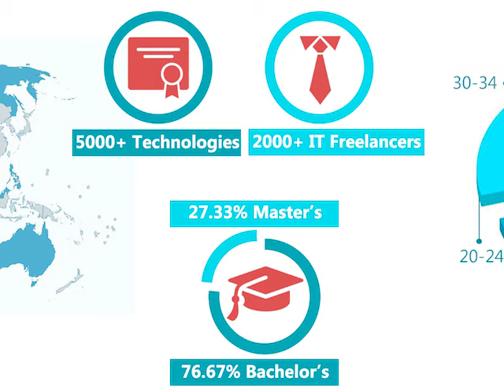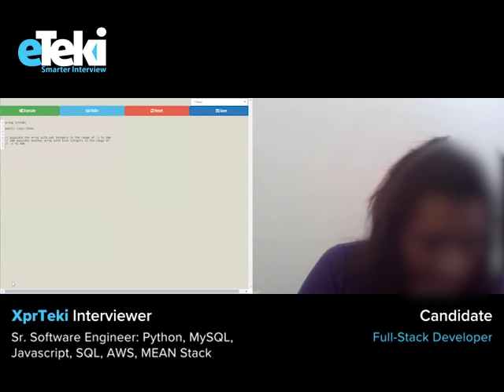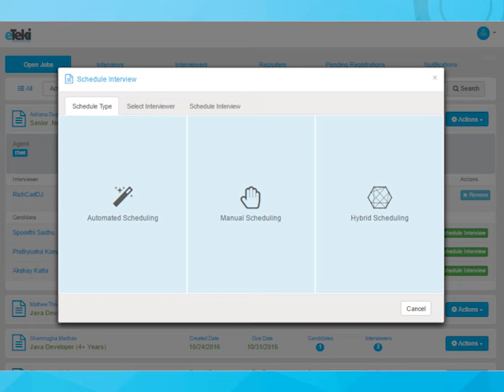eTeki Corporate Video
eTeki, an on-demand technical interviewing platform, addresses the challenges of technical screening and IT talent acquisition. If you need to screen large numbers of technical talent quickly or you lack access to technical experts in-house, we can help. Unlike conventional video interviewing tools available today, eTeki is powered by a network of trained and certified IT specialists offering services to assess each candidate’s technical skills in real time.